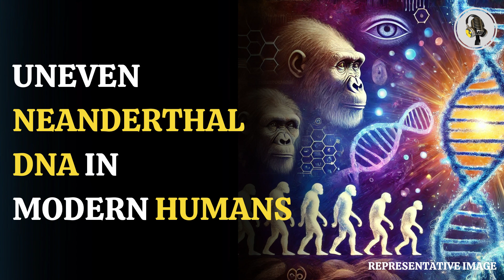Why Some People Have More Neanderthal DNA Than Others | WION Podcast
Ever wondered why some people have more Neanderthal DNA than others?  A groundbreaking study published in Science Advances reveals fascinating insights into this ancient genetic puzzle. Scientists have uncovered why East Asian populations have a higher concentration of Neanderthal DNA compared to Europeans. The findings trace the legacy of prehistoric interbreeding and shed light on how human genomes evolved over the millennia. Join us as we explore the science, history, and implications of these discoveries!